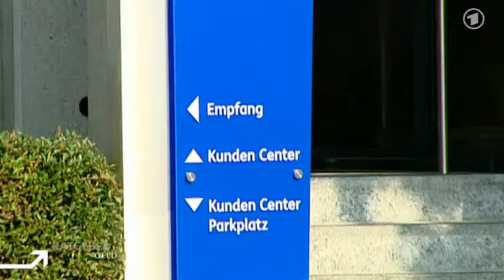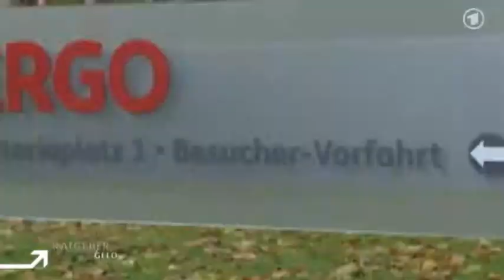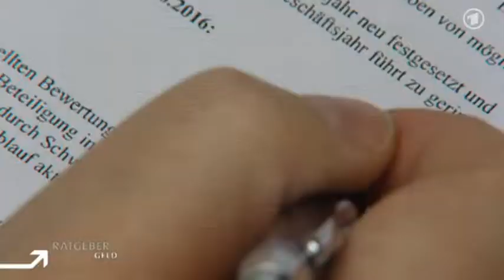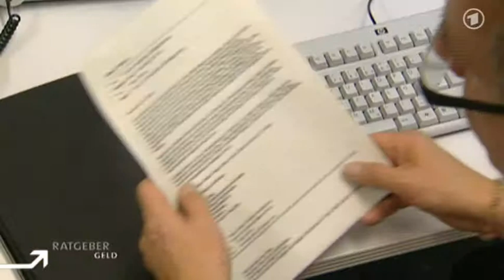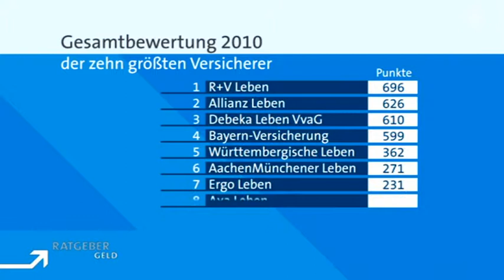Lebensversicherung - Wie viel fließt in den Überschuss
Lebensversicherung - Wie viel fließt in den Überschuss (Ratgeber Geld)